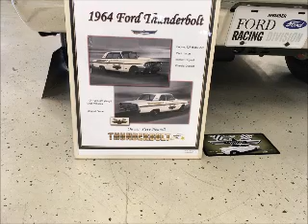Ford at Carlisle 2022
Fords at Carlisle Event 2022.  We arrived at 10 AM Saturday.  The weather was perfect!  Maybe, too perfect for some of my attempted video shots.  This was really a Mustang show in disguise.  Sadly, like the other makes, the older cars are either all put together or have been lost to time or the crusher.  Gone are the days of massive number of vendors, selling vintage parts for vintage cars.  Now, it is the Mustang of the late 20th and early 21st Centuries which steals the show.  However, being that I am "vintage" myself, I was able to find a few of the real groundbreaking machines from Ford's past.  Some of the proud owners are still out there and thank you for bringing them to the event.  These included at least a dozen Boss 429 Mustangs.  I found a 427 SOHC motor, shoehorned into an antique sedan!  There were a few Turbo cars there and one caught my eye as the owner had a twin turbo setup with an NOS bottle as well!  WOW!  I didn't see the pop out wings underneath but I' sure they were there.  I thought of the Mostly Old Parts And Rust youtube channel.  I caught a few Cougar Eliminators too!  Very nice and I found a close sister ship to the 2Hacks Garage T-Bird!  Maybe 2Hacks can spring for a second project?  If it's 60's and back Ford cars you're looking for, I'm afraid the Carlisle event is not the place for you.  Since the local AACA clubs have allowed hot rods and 70's cars into their realm, I fear there are many classic and antique cars out there, hiding in garages with their new owners, keeping them for memories.  Please Enjoy!!!